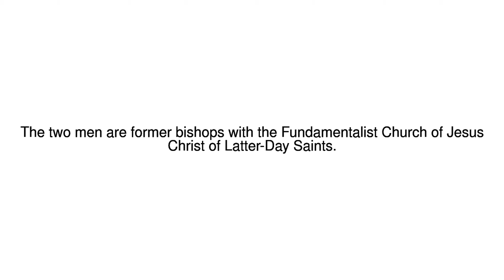News Update Winston Blackmore and James Oler found guilty of polygamy 25/07/17